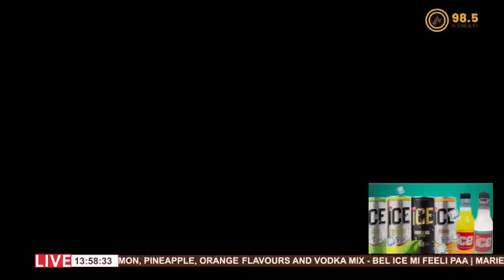FULL COVERAGE: Oguaa Fetu Afahye 2023 - PART 1 (ONE)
The Fetu Afahye is a festival celebrated by the chiefs and peoples of Cape Coast in the Central region of Ghana. The festival is celebrated on the first Saturday in the month of September every year.

The Fetu Afahye is celebrated annually by the Oguaa people of Cape Coast because in the past there was an outbreak of disease among the people that killed many. The people prayed to the gods to help them to get rid of the disease. Thus the festival is celebrated to keep the town clean and to prevent another epidemic befalling the people.